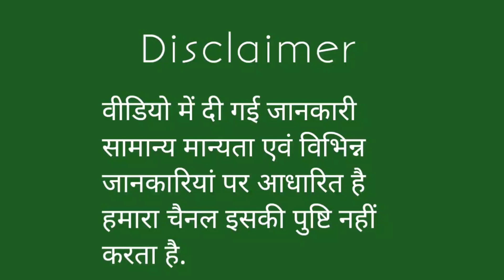कुंभ राशि की समस्या कब खत्म होगी ?aquarius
कुंभ राशि की समस्या कब खत्म होगी ?aquarius kumbhrashi horoscope problem ‎@whatsyourrashi3984

Thank you so much for your blessings and support 🙏🏼🙏🏼🙏🏼